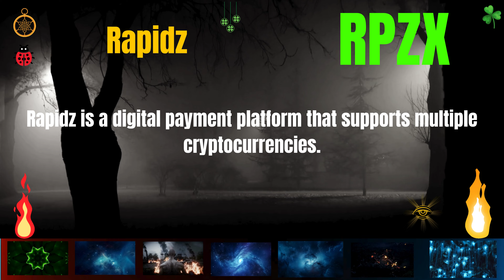The Shocking Rapidz Coin RPZX Secrets | Cryptocurrency New Crypto Token Facts Trading Guide